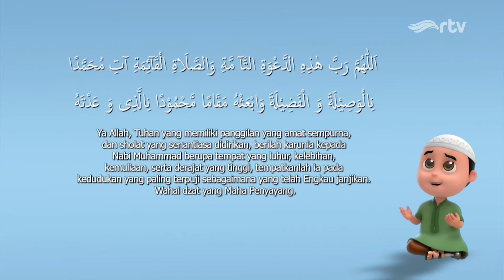Adzan Subuh RTV (2024)